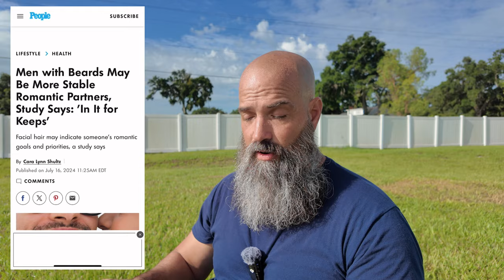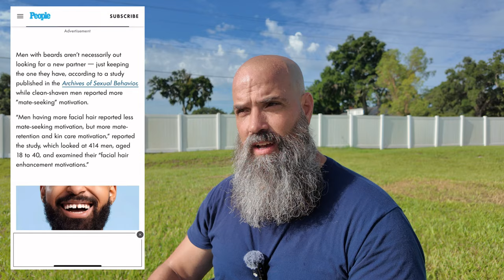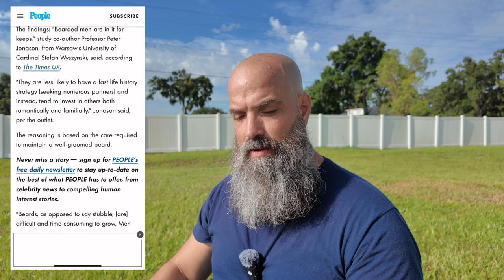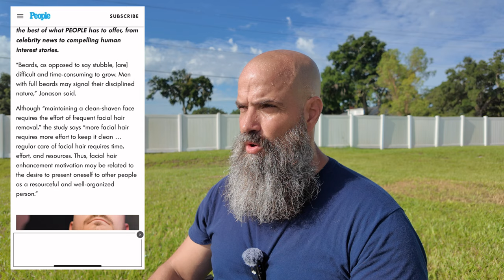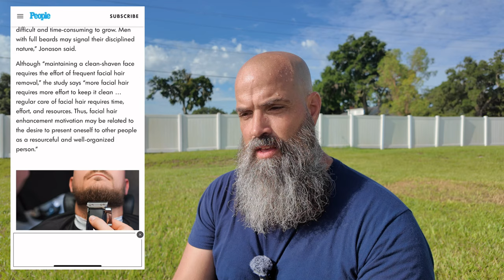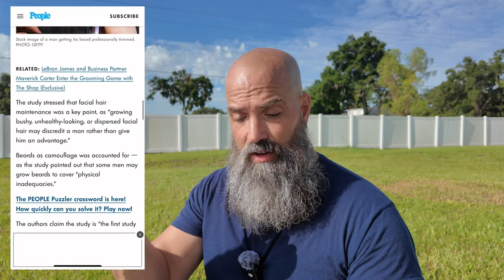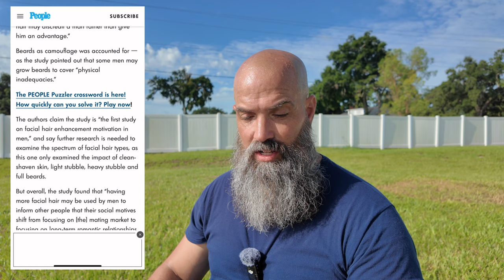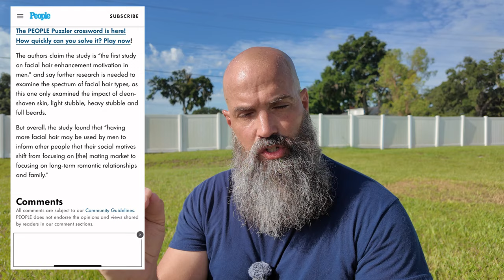What Women Really Think Of Beards (according to a study)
Code
GREGBOSWELL 10%

My favorite Electric Head Shavers
Brio Raze Head Shaver (code GREG to save 10%)
Kensen Head Shaver

Wahl Aqua Blade Trimmer